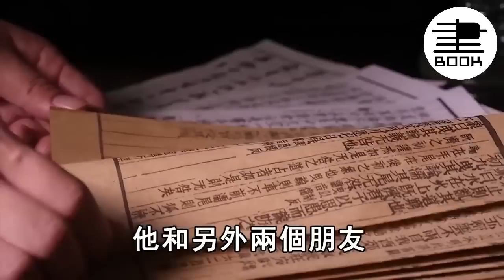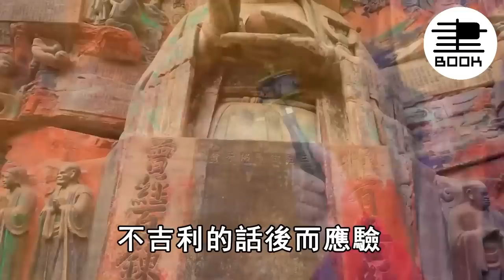清明節前後，這4句話千萬不能說，是亡人的最大禁忌！說了果報又快又猛！【曉書說】